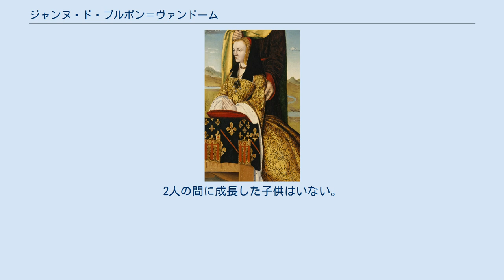ジャンヌ・ド・ブルボン＝ヴァンドーム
ブルボン＝ヴァンドーム家
ジャンヌ・ド・ブルボン＝ヴァンドーム（Jeanne de Bourbon-Vendôme, 1465年 - 1511年1月22日）は、ヴァンドーム伯ジャン8世とイザベル・ド・ボーヴォーの娘。
ヴァロワ朝フランスのブルボン家傍系の人物であるが、ブルボン朝を興したアンリ4世は弟ヴァンドーム伯フランソワの曾孫であり、またジャンヌ自身はヴァロワ朝最後の王たちの母后カトリーヌ・ド・メディシスの母方の祖母である。
 1487年、当時のブルボン家嫡流の当主であったブルボン公ジャン2世と最初の結婚をした。
ジャン2世はすでに60歳を過ぎており、ジャンヌとは3度目の結婚であった。
ジャンヌとの間にもうけた1男ともども、ジャン2世は翌1488年に死去した。
3度の結婚にもかかわらずジャン2世は嗣子を得なかったため、ブルボン公はその弟シャルル2世とピエール2世が相次いで継承した。
 1495年、ジャンヌはオーヴェルニュ伯ジャン3世と2度目の結婚をした。
2人の間には2女が生まれた。
 1501年にオーヴェルニュ伯と死別した後、ジャンヌはラ・ガルド男爵フランソワ・ド・ラ・ポーズと3度目の結婚をした。
2人の間に成長した子供はいない。